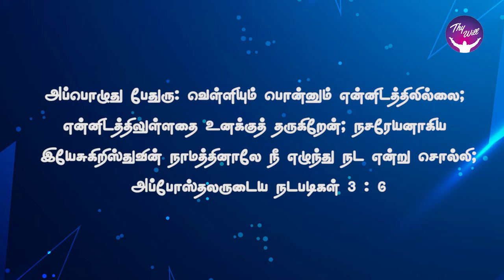God Morning Season 2 | வழியிலே அற்புதம் | RBU Shyam Kumar | Thywill